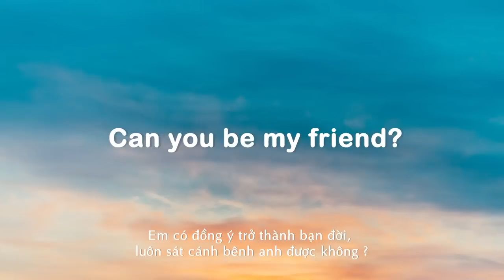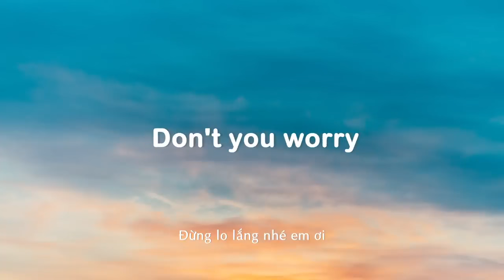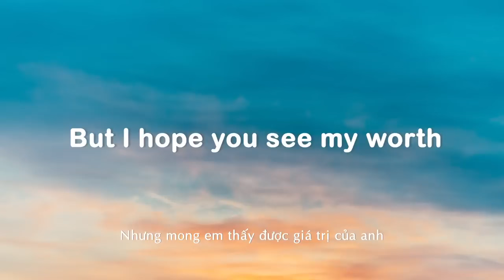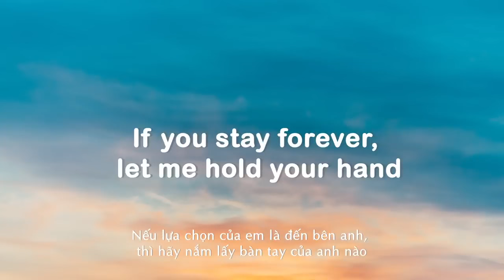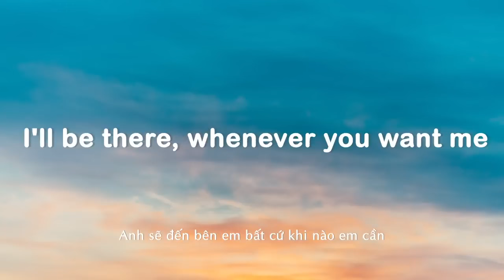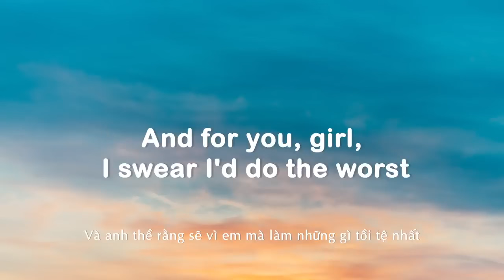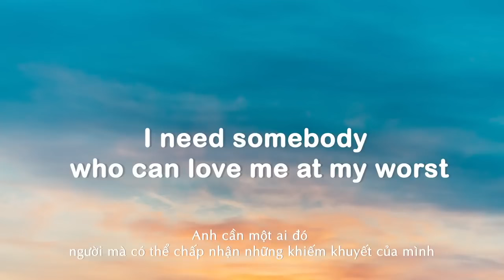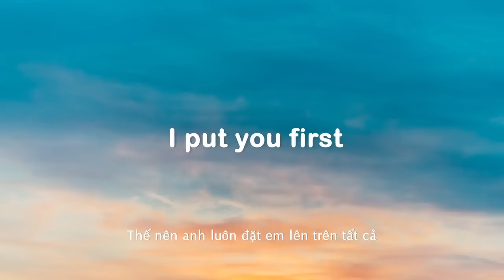AT MY WORST - PINK SWEAT$ (Lyrics/Vietssub)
If you stay forever, let me hold you hand